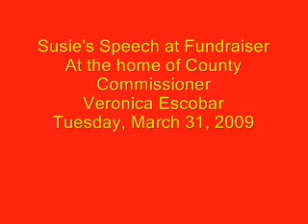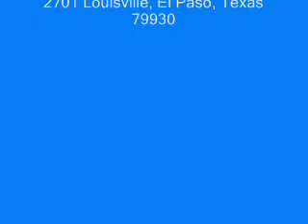RE-ELECT SUSIE BYRD, City Council District 2, El Paso, TX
Susie Byrd gives a speect at a fund-raiser for her Re-Election Campaign at the home of County Commissioner Veronica Escobar, Tuesday, Maych 31, 2009